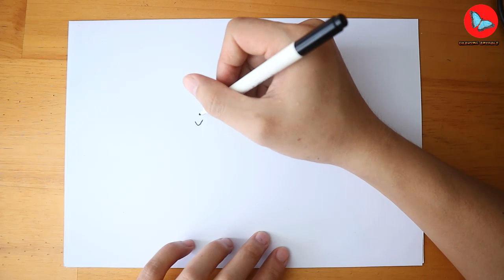How To Draw Mega Aerodactyl Pokemon | Drawing Animals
Learn How To Draw Mega Aerodactyl Pokemon | Drawing Animals